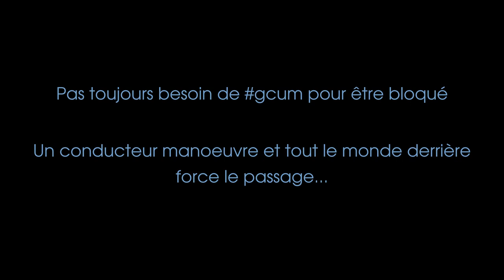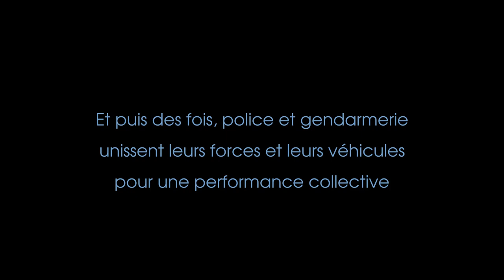Faire du vélo à Orléans Métropole - DSC de la rue de la Bretonnerie (2nde partie)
Focus sur le double-sens cyclable de la rue de Bretonnerie (partie est). Le royaume du "stationnement très gênant" comme dit le code de la route.